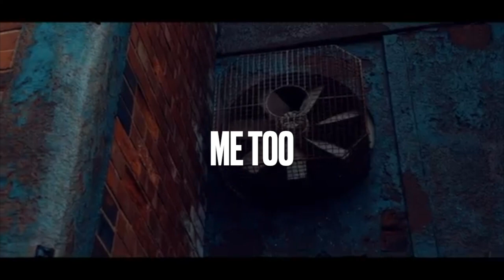(FREE FOR PROFIT) "ME TOO" - Guitar Type Beat - Free For Profit Beat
To use this beat you must buy a license.